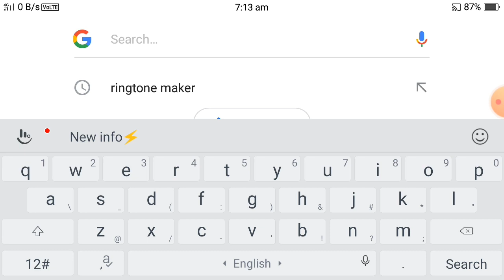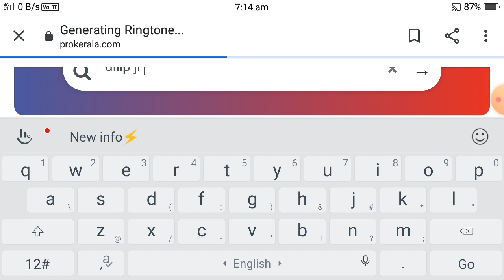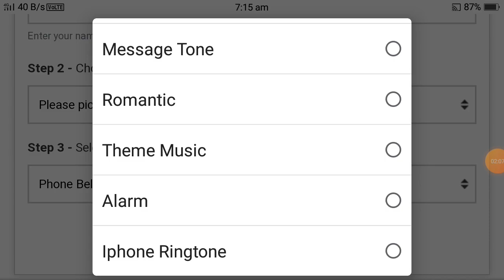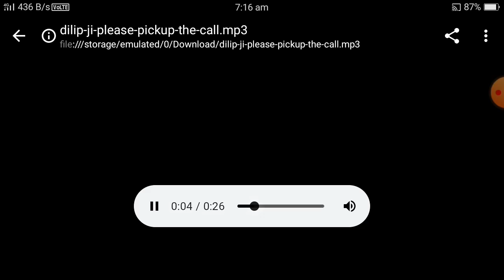Dilip Name Ringtone | दिलीप नेम रिंगटोन | Dilip Name Ka Ringtone Mp3 | दिलीप नाम की रिंगटोन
▄︻̷̿┻̿═━一 Is video mein Dilip Naam Ka ringtone kaise banaya jata hai Chaliye Jante Hain

😍 dilip name ringtone
😍 dilip name ringtone song
😍 dilip name ringtone fdmr
😍 dilip name ringtone download mp3
😍 dilip name ringtone download
😍 dilip name ka ringtone
😍 dilip kumar name ringtone
😍 dilip bhai name ringtone
😍 dilip name ki ringtone
😍 how to make ringtone with your name
😍 dilip please pickup the phone
▄︻̷̿┻̿═━一▄︻̷̿┻̿═━一▄︻̷̿┻̿═━一▄︻̷̿┻̿═━一▄︻̷̿┻̿═━一